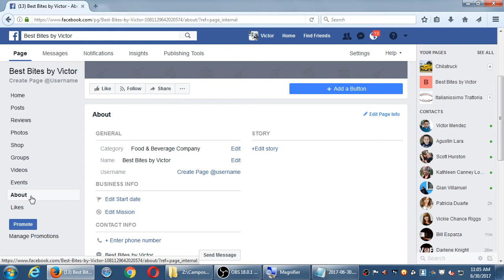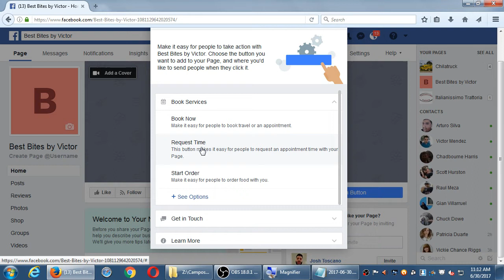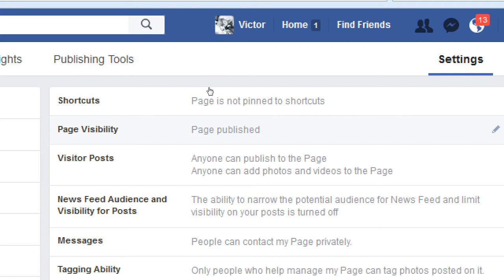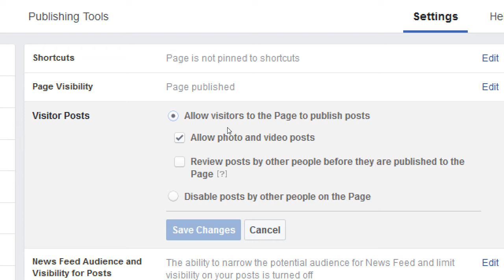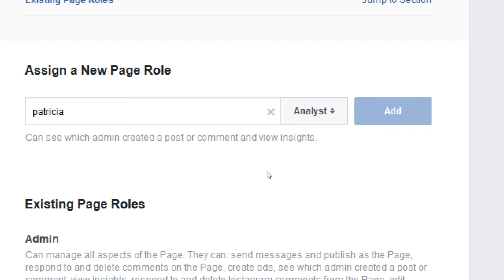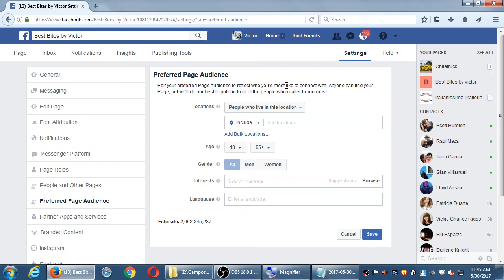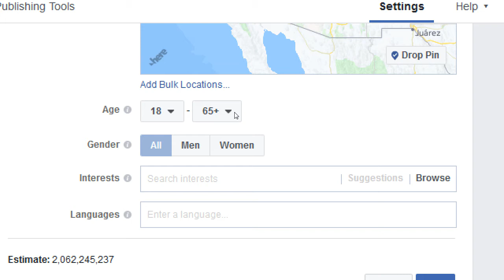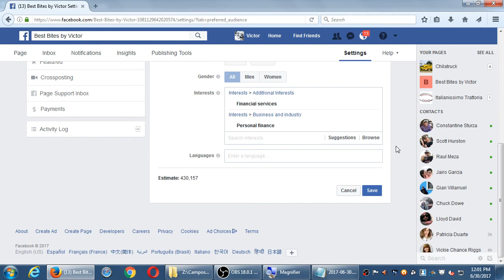Social I 2017 06 30 11 05 06